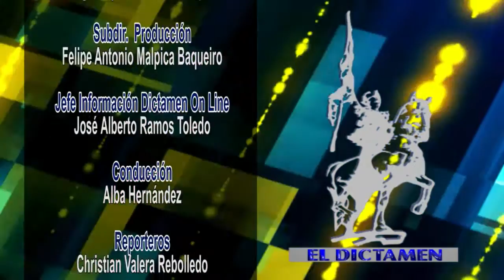El Dictamen Noticias 14/01/2016